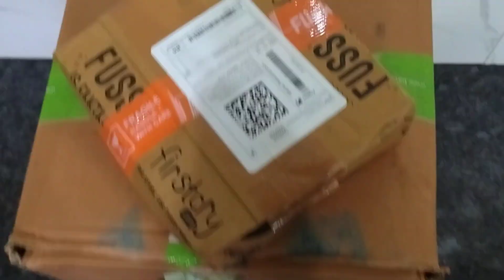Arshu ಗ ಊಟ ಮಾಡು ಚೇರ್ ಆರ್ಡರ್ ಮಾಡಿದ್ದೆ ಹೇಗಿದೆ ನೋಡಿ | Kids Toys | Plastic chair for kids